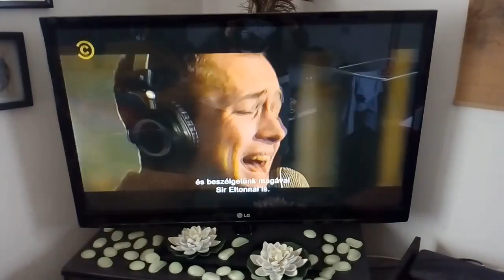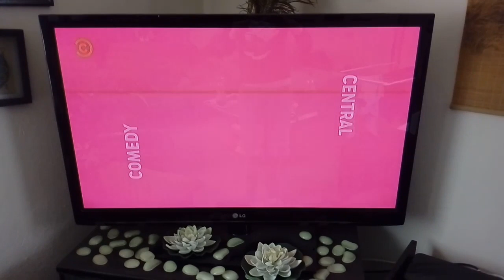Comedy Central Hungarian - NEW LOOK!! (June, 4 2019)